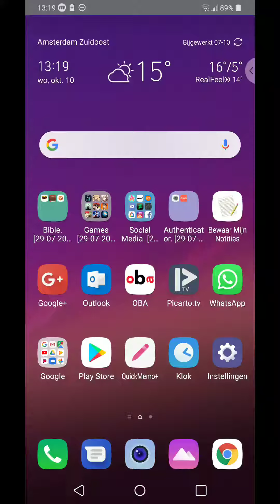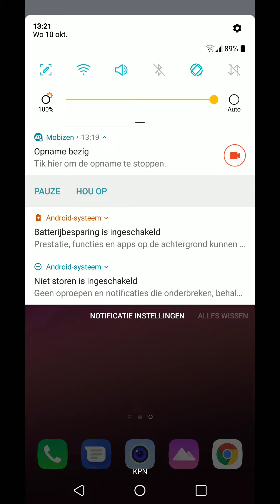Testing Mobile Video.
I made this Video two days ago testing the settings and figuring out the right balance between my Phone Microphone and the Game Audio, when I was making this I still had some slime and stuff from the cold in my throat but I think that this cold is entirely gone now. When I woke up today I had a large coughing fit. [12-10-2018_17_22_10_10_2018_